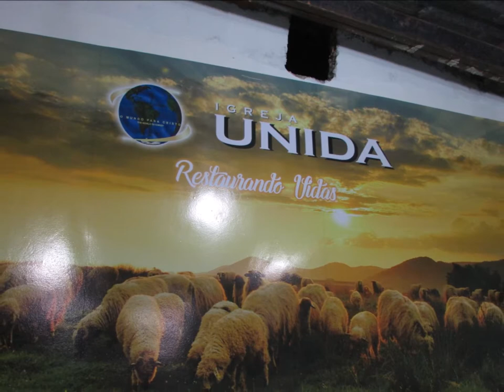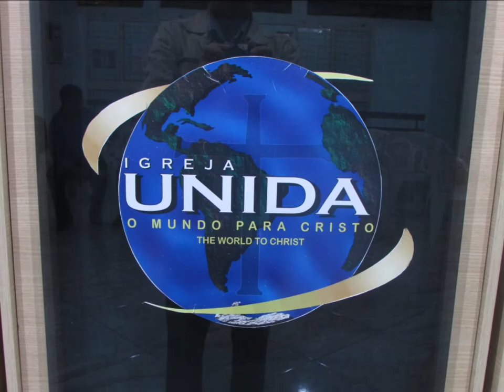Unida Paraiso........17 Março 2018 - Saudade - B.H - M.G - Aniversario 02 Anos Palavra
Sião